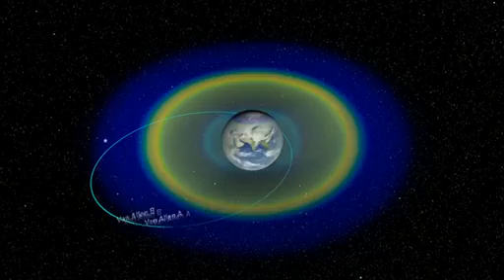Previously Undetected Radiation Belt Revealed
Since their discovery over 50 years ago, the Earth's Van Allen radiation belts have been considered to consist of two distinct zones of trapped, highly energetic charged particles. Observations from NASA's Van Allen Probes reveal an isolated third ring in the outer radiation belt.